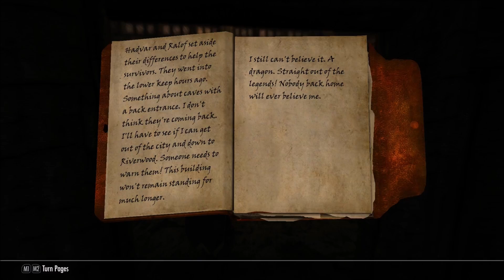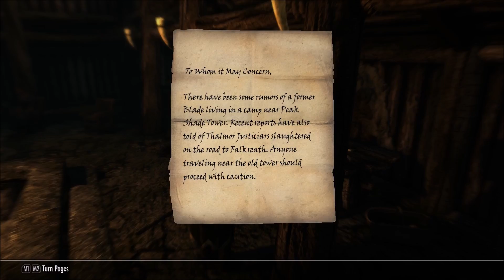Rani part 02 - A shocking revelation...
Welcome to my new Skyrim SE series.
Trying out something a bit different in my first recorded series for SE. Hope you enjoy...

Only $1 per month and access to extra goodies